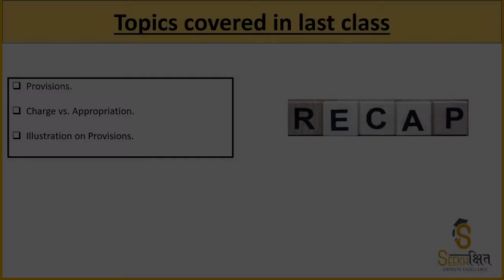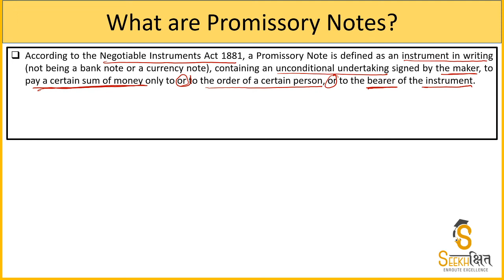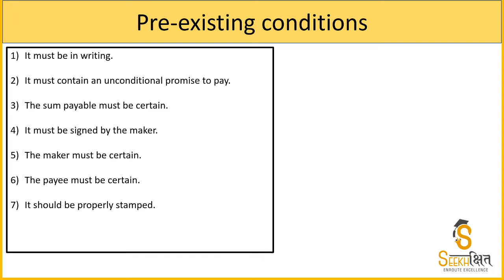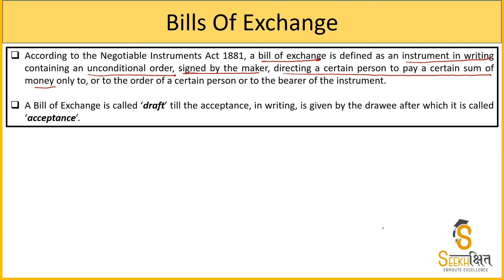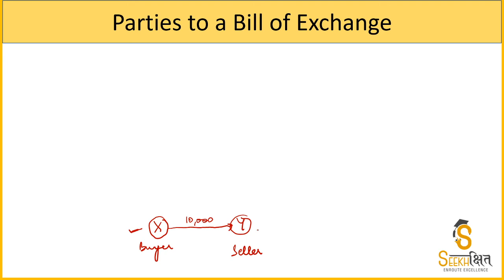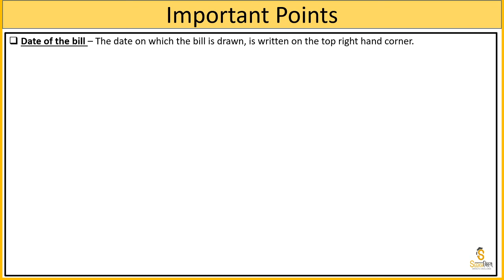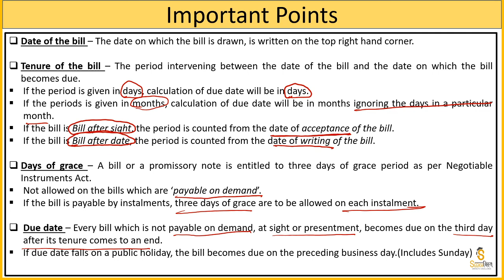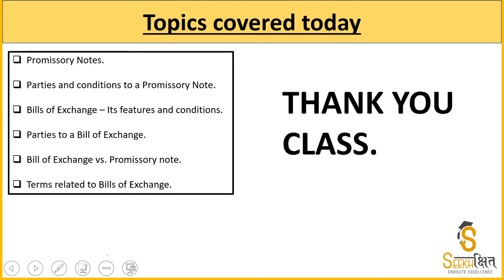Bills of Exchange | Class 9 I General Accounting Principles I UPSC EPFO 2020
In this Lecture, we will discuss basic concepts regarding Bills of Exchange.For PDF Download